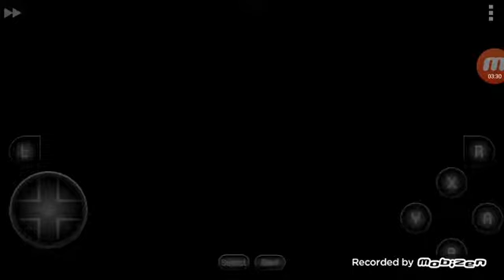Yoshi Strange Quest - Overworld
Download hack